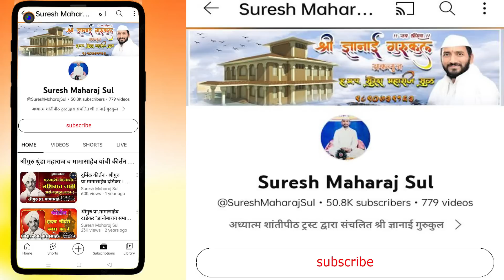भावपूर्ण नामदेवराय चरित्र । हभप श्रीपाद महाराज भडंगे । HBP Shripad Maharaj Bhadange